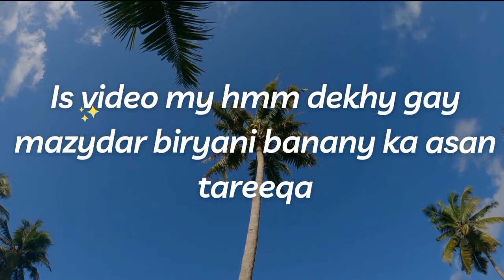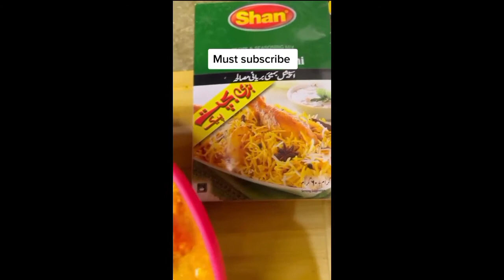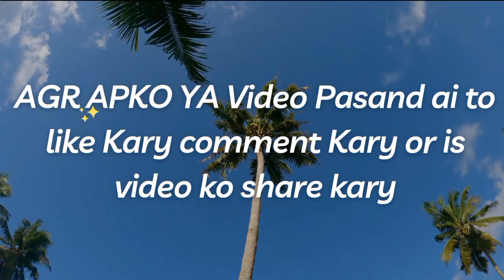Chicken biryani / mazydar chicken biryani/